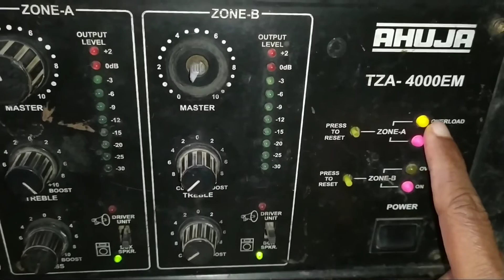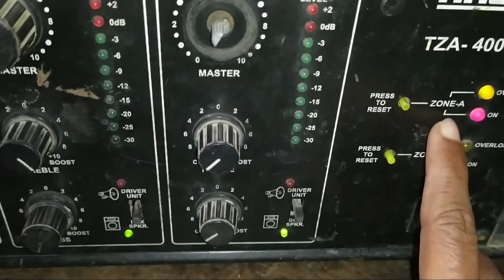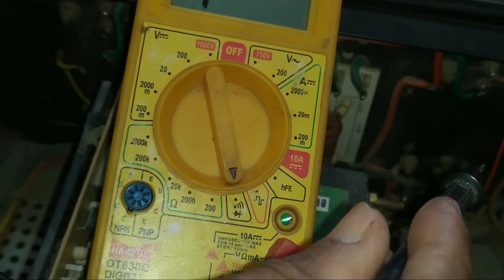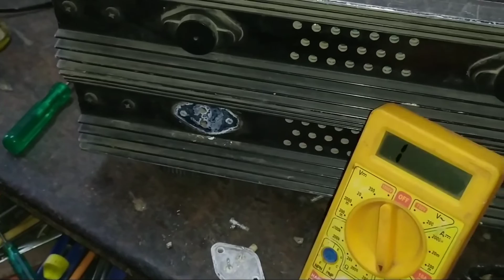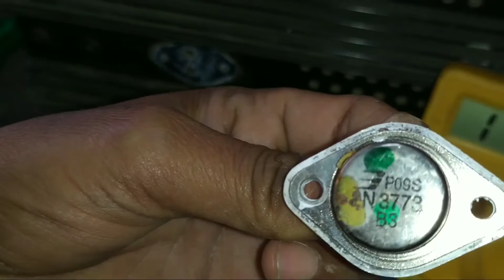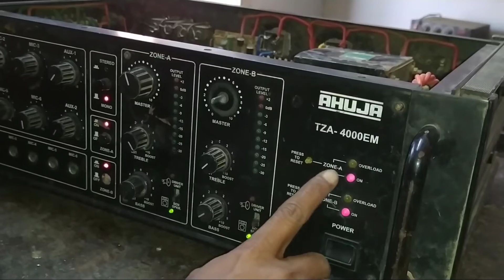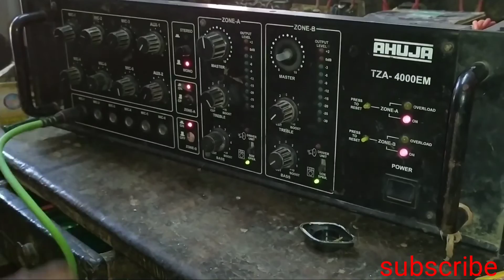400 watt Ahuja amplifier over load problem ll Ahuja amplifier overload as power on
400 watt Ahuja amplifier over load problem ll Ahuja amplifier overload as power on

video me amplifier overload kyon hota hai ,all solution video me diya gaya hai !